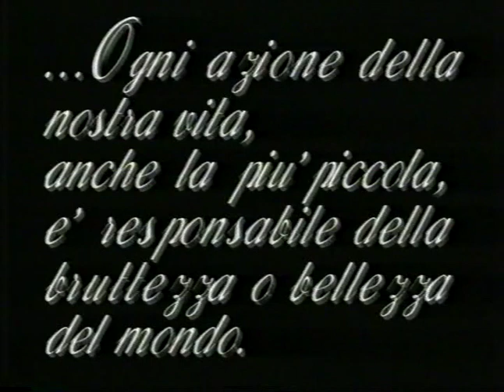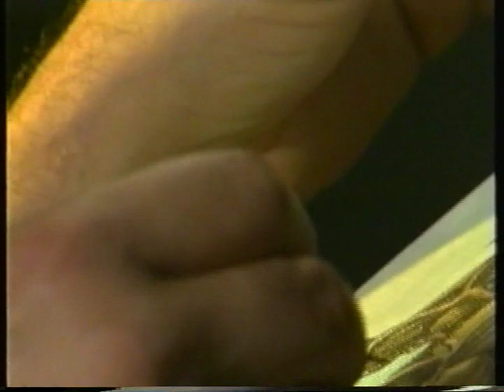AUGUSTO DAOLIO - PARTE I°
AUGUSTO DAOLIO Musicista, Poeta Pittore.Regia di Leo Malvica